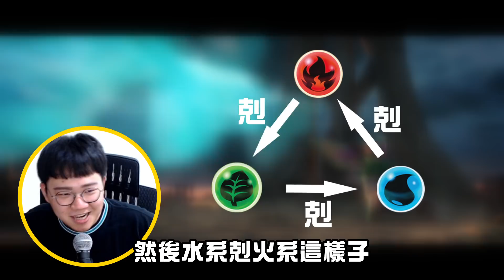傳說對決 | 想知道凱撒路康特關係?聽我娓娓道來! | Sirenia 海牛 | 康特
0:00~02:16  凱薩路邏輯
02:17~03:48  愛里vs諾可西
03:49~04:38   愛里vs呂布
04:39~05:20 愛里vs夜叉
05:21~5:40 剋愛里的英雄總結
05:41~06:11 剋弗洛倫的角色
06:12~07:29 弗洛倫vs筱清
07:30~08:23  弗洛倫vs愛里
08:24~09:07 弗洛倫vs安格列
09:08~09:40  弗洛倫vs埃羅

🐮不固定FB直播，YT定期發片（厚辣厚辣盡量）